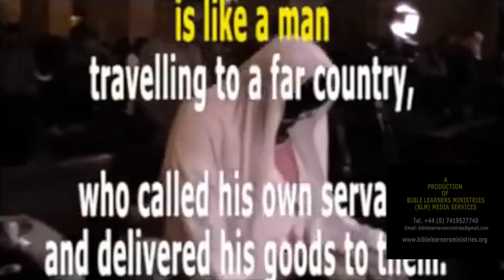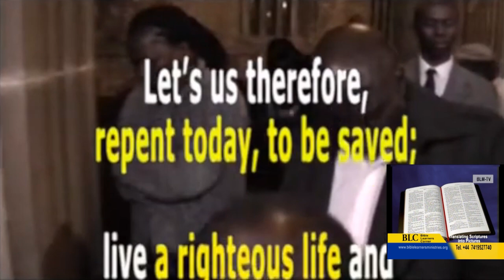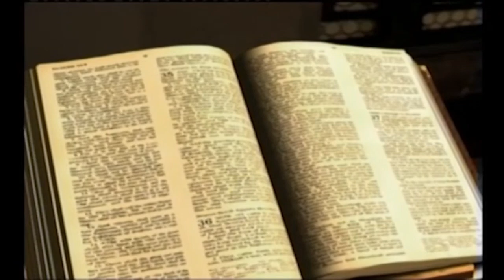Exposing Hidden Talents, Gifts & Skills (Part 7B)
Memories are made of this … What Gift(s) and Talent(s) do you have? 10 years ago, there were Music/Songs, Poetry, Drama, Writing, Art and more at Winson Green Church.
Do you possess any of the above GIFT(S) and TALENT(S)? You can use it for the expansion of The Kingdom of Heaven. Engage with us at the Bible Learners Ministries Media Service.

The bible in the book of [Matthew 25:14-28] says:
 “For the kingdom of heaven is like a man travelling to a far country, who called his own servants and delivered his goods to them. And to one he gave five talents, to another two, and to another one, to each according to his own ability; and immediately he went on a journey. Then he who had received the five talents went and traded with them, and made another five talents.”

How many talents have you got? Explore Your Gift and Talent Now!

Listen to entire message shared. More coming soon.